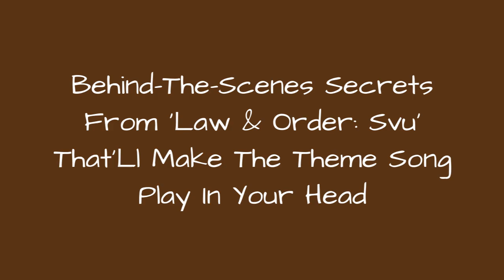Behind-The-Scenes Secrets From 'Law & Order: Svu' That'Ll Make The Theme Song Play In Your Head ✌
Even after decades on the air,Law & Order: SVUis one of TV's best dramas. But there are probably tons of thingsyou didn't know about Law & Order: SVUand its star, Mariska Hargitay. From the impetus behind its creation to the origins of its lead characters' names and how Hargitay has been inspired to give back, there are tons of fascinating secrets frombehind the scenes ofLaw & Order: SVU.
Hargitay, in particular, is connected to her character, Olivia Benson. She finds herself deeply affected by the more intense storylines, andonce got severely injured while performingher own stunts. Her longtime co-star, Christopher Meloni (who played Detective Elliot Stabler), starred on the show for over a decade, but harbored secret opinions on theBenson and Stabler pairing prior to his departure.
Photo: Law & Order: Special Victims Unit/NBC
0:00 - Intro
0:00:08 - Various SVU Stars' Spouses Have Popped Up As Guest Stars
0:00:24 - Fans Initially Hated Peter Scanavino's Character
0:00:38 - Christopher Meloni Didn't Want Stabler And Benson To Hook Up
0:01:12 - Richard Belzer Is A Big Weed Smoker
0:01:23 - An Episode About Parental Abuse Really \"Wrecked\" Mariska Hargitay